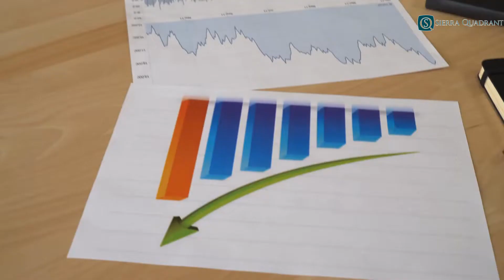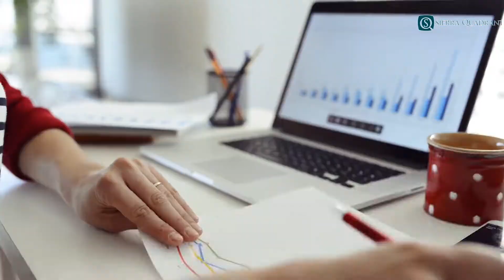Sierra Quadrant: Firmele românești se înglodează în datorii. Întârzierile la plată, tot mai mari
Economia românească pare că atârnă de un fir de ață, cu afaceri tot mai vulnerabile. Pe fondul accentuării blocajului financiar, lipsei de finanțare și în absența unor planuri de business predictibile, mare parte dintre IMM-urile din România se cufundă tot mai adânc în dificultăți financiare, avertizează analiștii de la Sierra Quadrant, într-o analiză succintă privind situația business-ului românesc. Cititi analiza pe